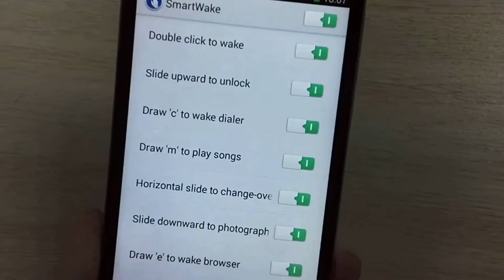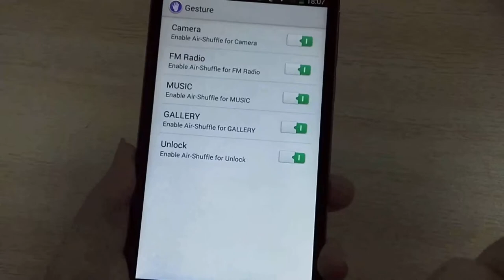[CUBOT S200 ] How to set CUBOT S200 Quad core Smart Wake & Air Gesture Function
5' CUBOT S200 MTK6582 Quad core Smart Wake & Air Gesture Function

Air Gesture Sensing. CUBOT S200 air gesture sensing, contactless technology, you can read through the phone without touching, it's more dazzling manipulation!

Smart Wake Function Within My Drawing. CUBOT S200 comes with black screen gestures--Smart Wake. It is not only equipped with a cool activation, but also convenient to one-hand operation. More support for gestures custom startup applications, faster and more convenient.